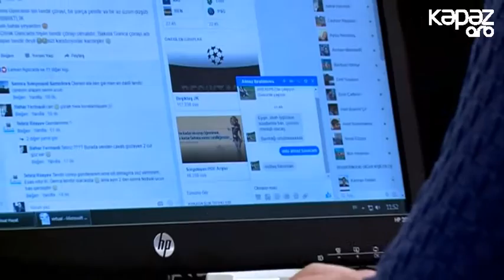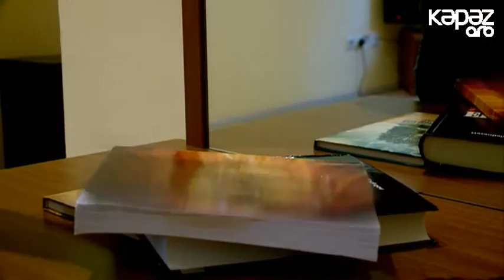Sosial şəbəkələr - ARB Kəpəz